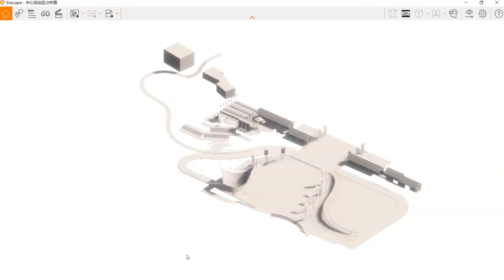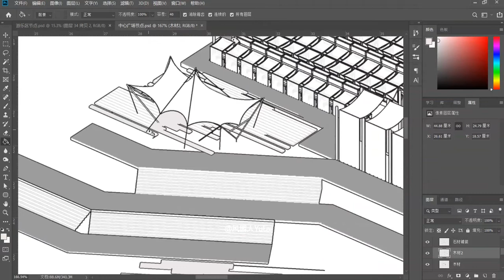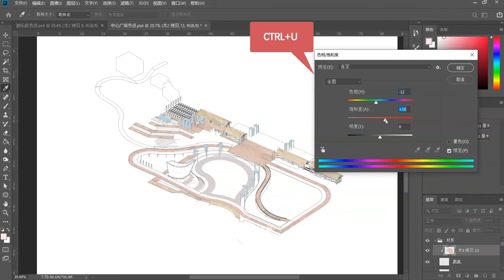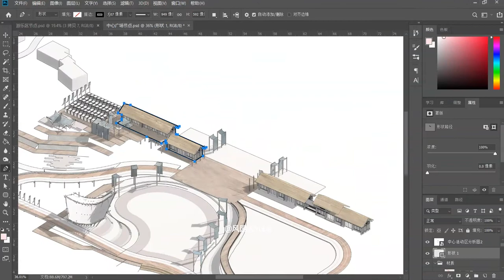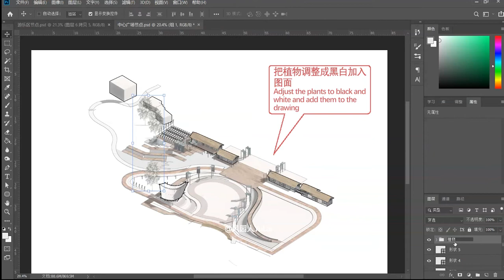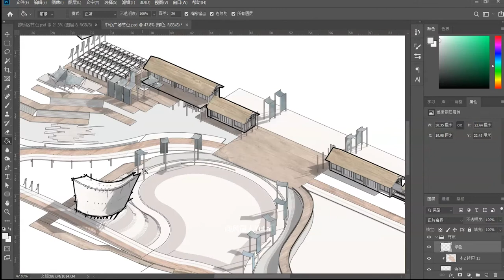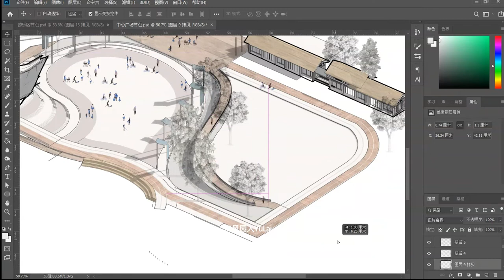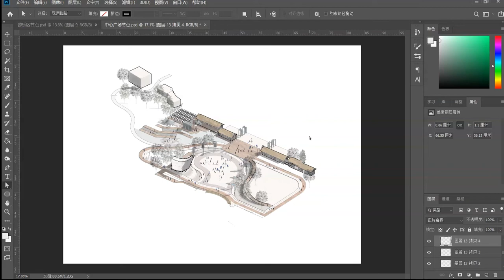ps高级感分析图Landscape analysis diagram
Share my common analysis chart drawing methods ~ the operation is very simple. Ens rendering white film can add a high-level feeling to the surface, but it is not necessary ~ you can also make a good effect by using the shadow provided by SketchUp. I use black-and-white mode for plants (I'm too lazy to color), and villains are the essence of the map. Add them!!

If you have any questions, please leave me a message and I will reply when you see them